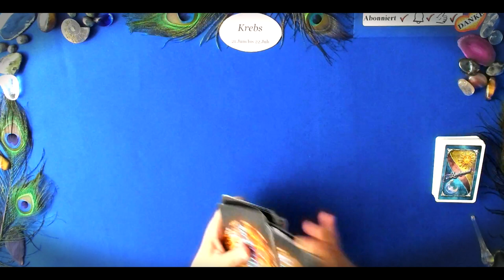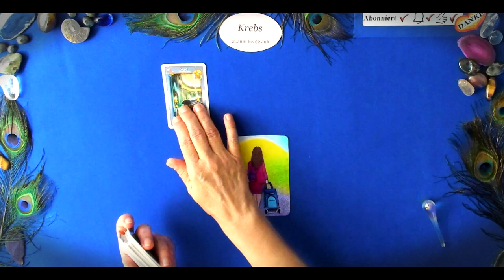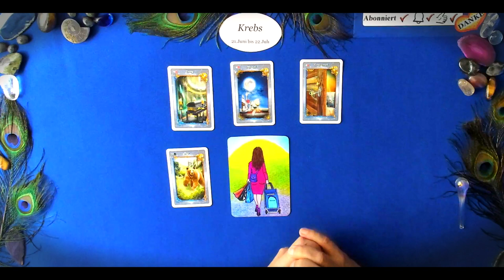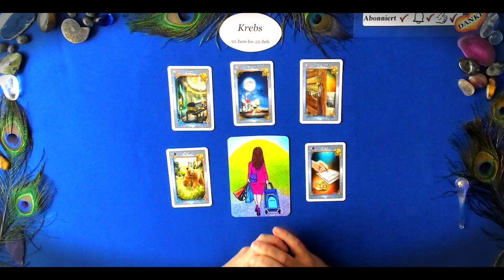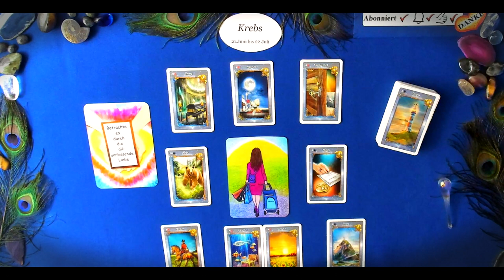KREBS AUGUST 2023 - Auf zu neuen Ufern! - Wichtig! Das ist jetzt zu beachten | Orakel | Tarot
In diesem Video: KREBS AUGUST 2023 - Auf zu neuen Ufern! - Wichtig! Das ist jetzt zu beachten | Orakel | Tarot | lege ich eine Vorschau für den KREBS für AUGUST 2023

WEITERE INTERESSANTE VIDEOS FINDEST DU IN DER PLAYLIST  -  KREBS  - aktuelle Videos